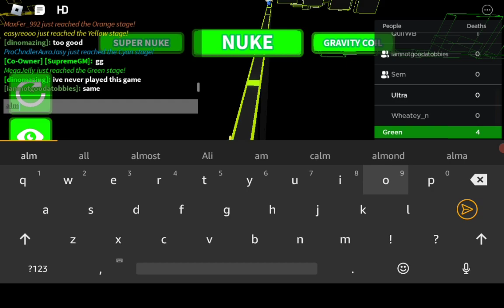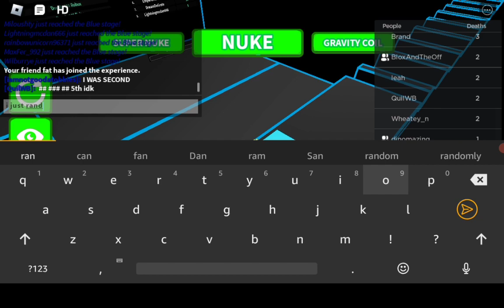Roblox THE EASY OBBY Race Event! (Just for fun)